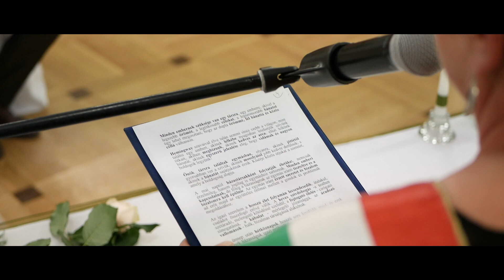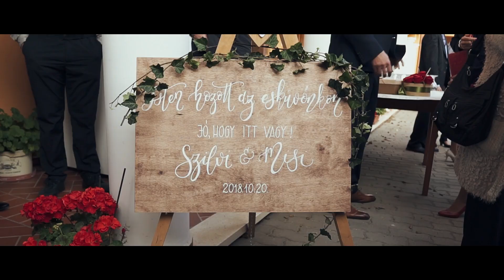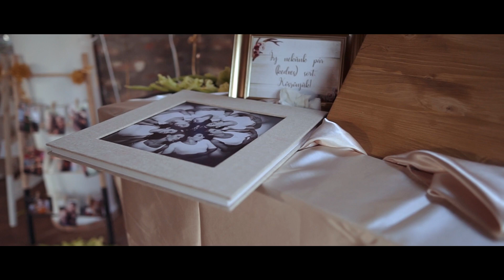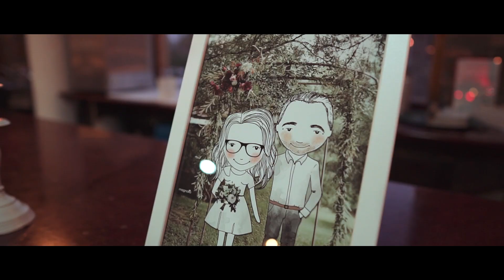SZILVI + MISI // Wedding highlights